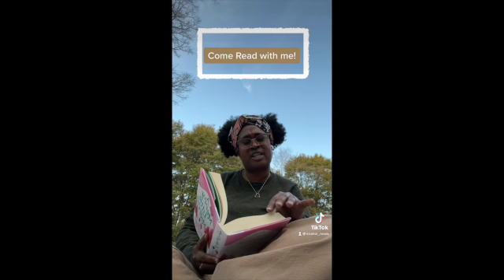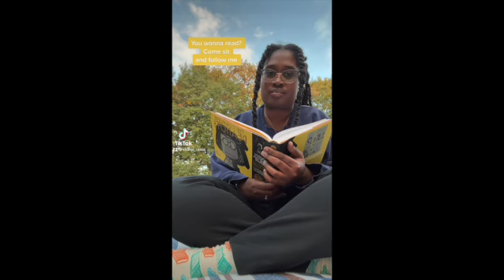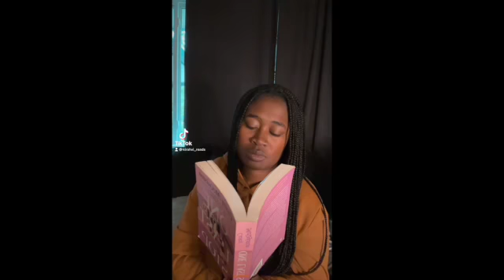Reading Vlog Complication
Hello Readers! Here is a complication video of my Reading Vlog videos.